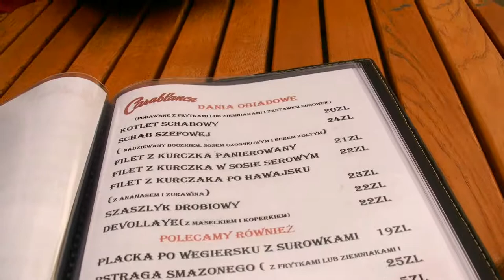Lądek Zdrój i Restauracja Casablanca 2012 rok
Sympatyczna restauracja Casablanca . Stołowaliśmy się tam w czasie naszego urlopu w 2012 roku. Atmosfera tego miejsca bardzo sympatyczna. posiłki również bardzo smaczne. Knajpka jest przy samej drodze, a w lecie niewątpliwa atrakcją jest ogródek pod olbrzymimi drzewami